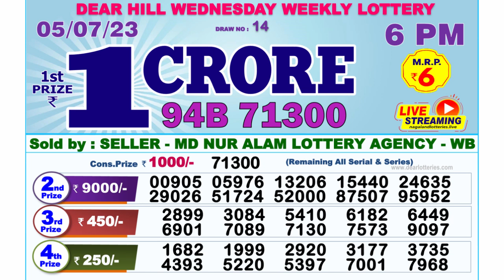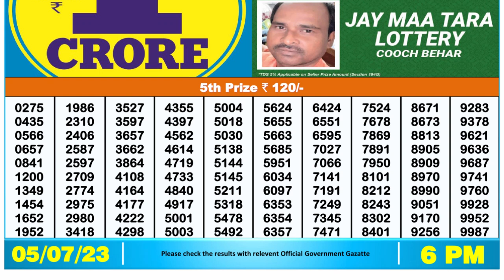🔴 Lottery Sambad Live 06:00pm 05/07/2023 Day Nagaland State Dear Lottery Result Pdf Download